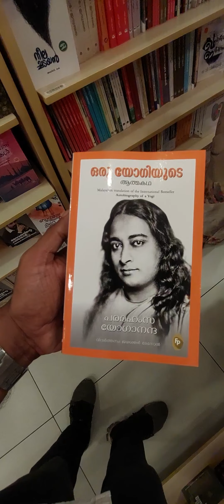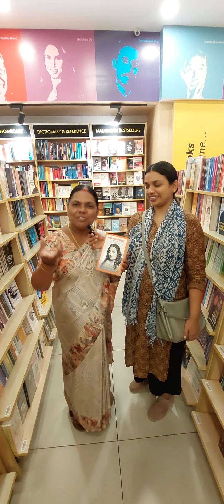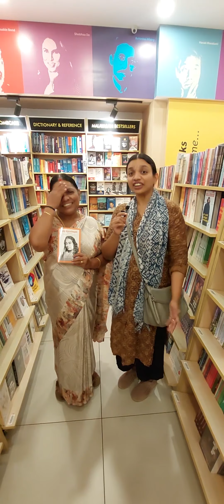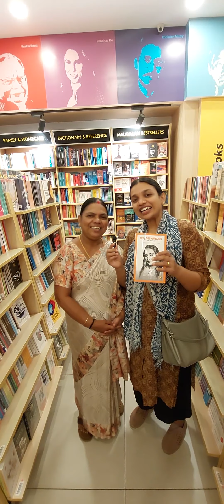നിങ്ങൾക്ക് അറിയുമോ? Don't miss this video. This is for you | യോഗിയുടെ ആത്മകഥ|AUTOBIOGRAPHY OF A YOGI